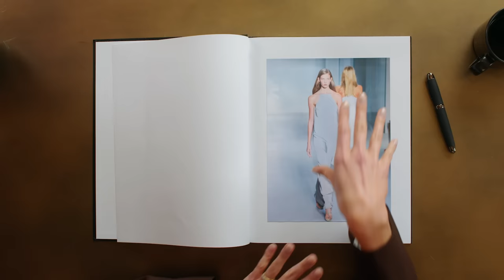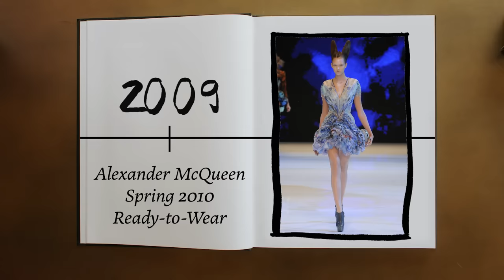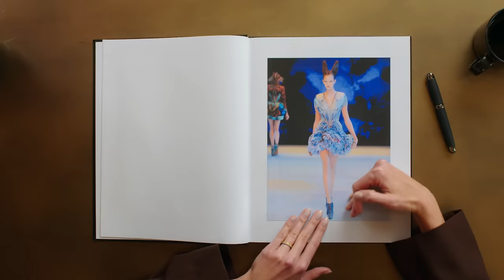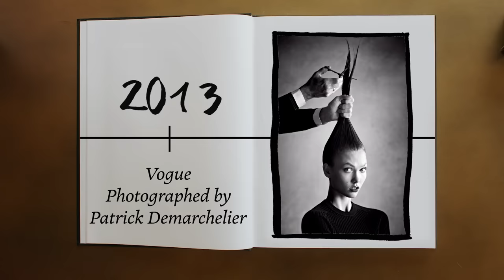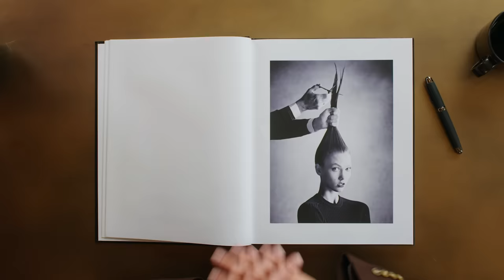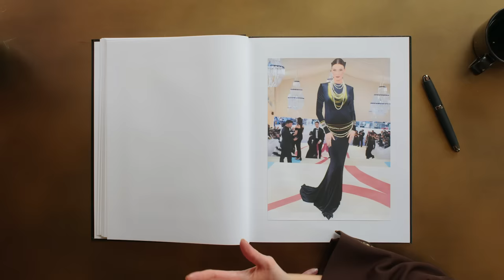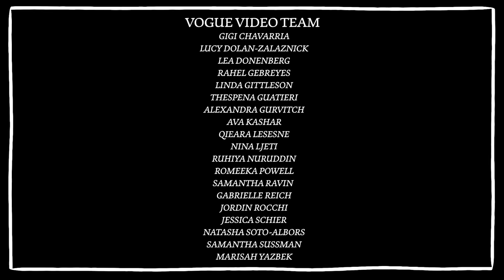Karlie Kloss Breaks Down 15 Looks, From Victoria's Secret to the Met Gala | Life in Looks | Vogue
“This was the Met Gala I broke the internet, but not in a good way!” Model Karlie Kloss reminisces on her life in looks, from getting trolled by the internet to walking for Alexander McQueen and Azzedine Alaïa.

Director: Gabrielle Reich
Director Of Photography: Josh Herzog
Editor: Katie Wolford
Producer: Qieara Lesesne
Associate Director, Creative Development: Alexandra Gurvitch
Associate Producer: Lea Donenberg
Production Assistant: Ziyne Abdo
Assistant Camera: Zach Eisen
Gaffer: Esteban Veras
Set Designer: Taylor Horne
Set Design Assistant: Javier Scalley
Audio: Nicole Maupin
Production Coordinator: Ava Kashar
Production Manager: Natasha Soto-Albors
Line Producer: Romeeka Powell
Assistant Editor: Andy Morell
Post Production Coordinator: Jovan James
Supervising Editor: Kameron Key
Post Production Supervisor: Edward Taylor
Talent Booker: Phoebe Feinberg
Entertainment Director: Sergio Kletnoy
Senior Director, Programming: Linda Gittleson
Executive Producer: Ruhiya Nuruddin
VP, Digital Video English: Thespena Guatieri
Filmed at Pendry Manhattan West
Images by Webster Groves High School

00:00 - “almost burnt the house down!”
00:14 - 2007 Calvin Klein runway
01:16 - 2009 Alexander McQueen runway
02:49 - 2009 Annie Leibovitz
03:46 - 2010 Alexander McQueen runway
04:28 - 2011 Christian Dior runway
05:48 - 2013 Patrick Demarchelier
06:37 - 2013 Victoria’s Secret Fashion Show
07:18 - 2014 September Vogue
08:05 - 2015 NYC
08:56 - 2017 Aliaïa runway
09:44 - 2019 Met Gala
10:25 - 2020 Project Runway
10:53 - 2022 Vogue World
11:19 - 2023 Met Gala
12:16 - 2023 Kering Foundation Dinner